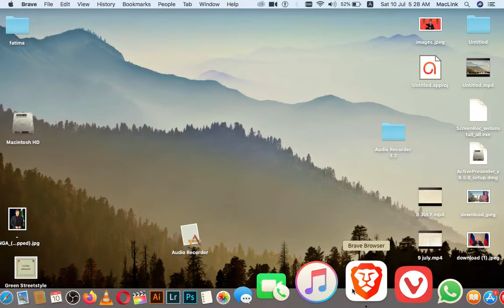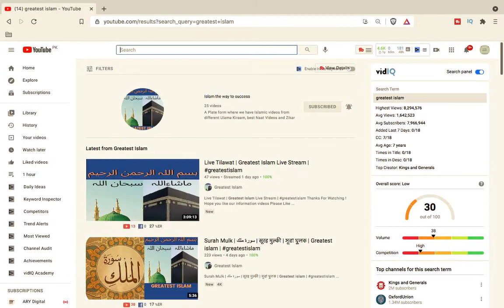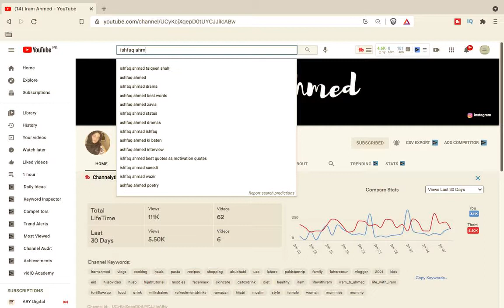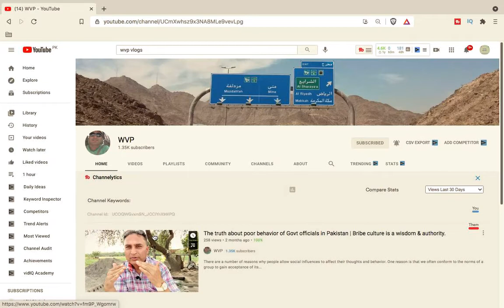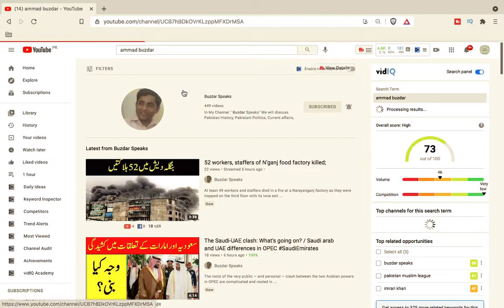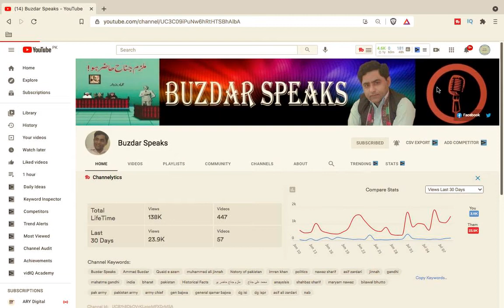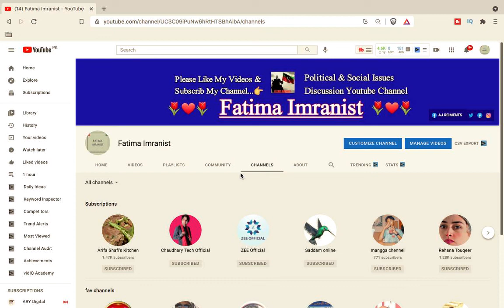KONSY CHANNELS FATIMA VIEWS & VLOGS KI NAZAR MAI ACHA KAM KER RAHY || DEKHYN IS VIDEO MAI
KONSY CHANNELS FATIMA IMRANIST KI NAZAR MAI ACHA KAM KER RAHY || DEKHYN IS VIDEO MAI